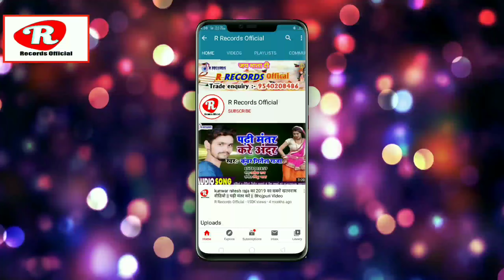Saroj Sargam के arkestra गाना || पिला जवानी सोम रस भईल बा || pila jawani som ras bhail ba